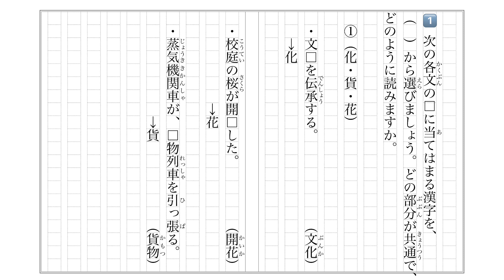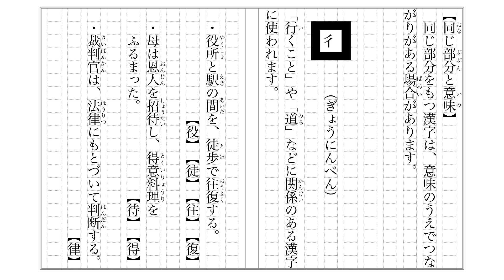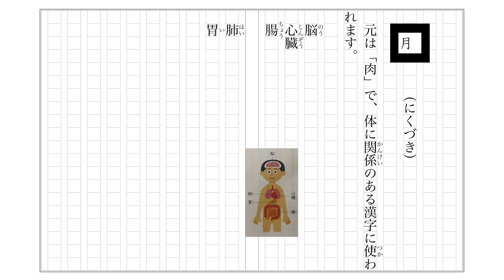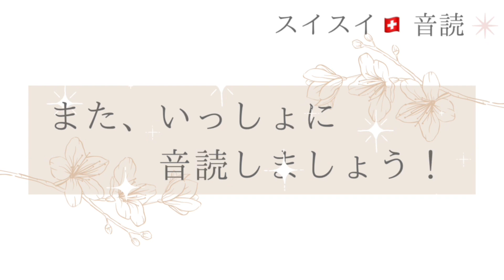【小6】漢字の形と音・意味【音読】国語 教科書【いっしょに音読しよう！】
さあ、教科書を手にとって、一緒（いっしょ）に音読しましょう！
教科書の内容を目で追（お）いながら、黙読（もくどく）をするのもよいし、再生速度（さいせいそくど）を調整（ちょうせい）して、漢字にふりがなをふるのもよいと思います。
学校の国語の時間がもっと楽しくなるように、応援（おうえん）しています。
毎日、一緒に音読を頑張りましょう！
今日は、きっと昨日よりも上手に読めるはずです。

出典
国語6（光村図書）2024年（令和6年）2月発行
「漢字の形と音・意味」44〜45ページ

@スイスイ🇨🇭音読　Suisui Ondoku

Textbook is from Japanese junior high school.